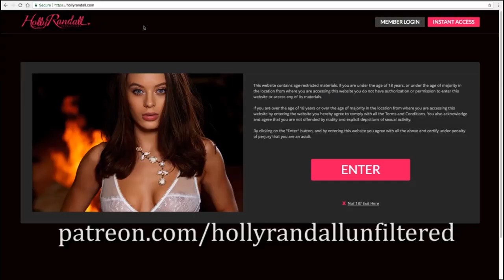Amberly Rothfield: Working as a Phone Sex Operator & SEO for Sex Workers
Amberly Rothfield is an entrepreneur, marketing educator, and former phone sex operator. In this episode, she talks about her experience as a PSO: from the guy who wanted her to talk about triangles, to the customer who locked himself in the trunk of his car as he tried to hide his salacious calls from his wife. But Amberly also has great marketing advice for sex workers, including SEO optimization, website building, and so much more. This episode is both fun and educational, you'll want to take notes!